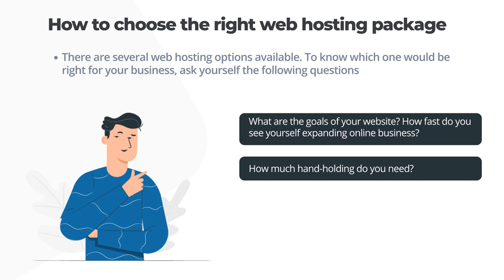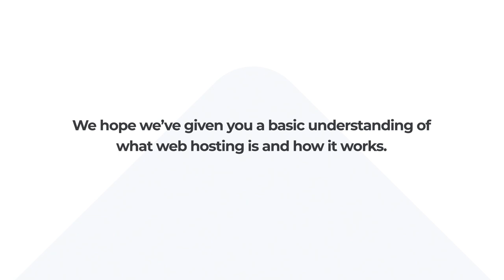What is web hosting and how does it work?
Web hosting (in layman’s terms) is the service of providing storage space for a website or application on a server on the internet. Once your website is made available on the internet, it can be accessed by other computers connected to the internet.

About ResellerClub
ResellerClub was founded with the objective of offering domain names and hosting products to Web Designers, Developers and Web Hosts. ResellerClub offers Shared Hosting, Cloud Hosting, Dedicated Servers, VPS, Email, Backup, Security and more with multi-brand options in many of these categories to empower choice. ResellerClub also offers a comprehensive solution to register and manage 500+ gTLDs, ccTLDs and new domains.